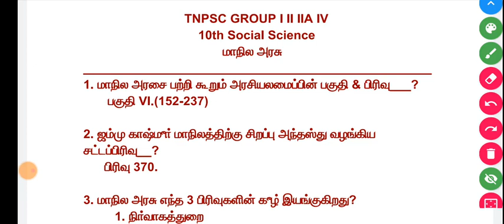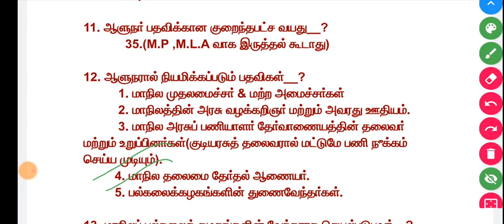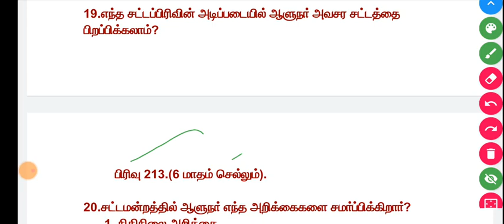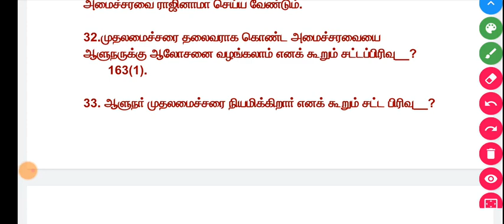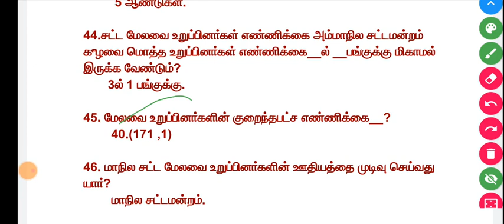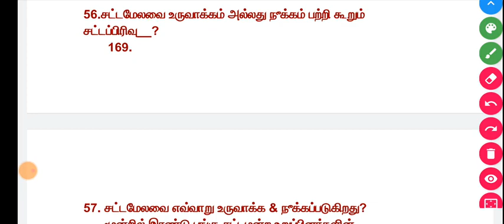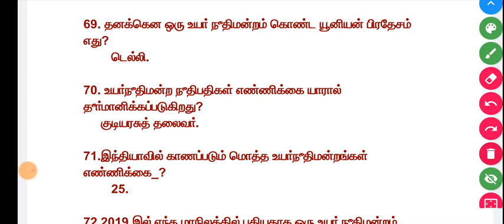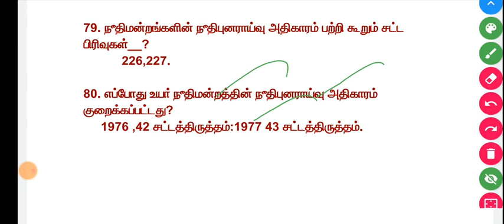மாநில சட்ட மன்றம்|மாநில நிர்வாகம்|இந்திய ஆட்சியியல்|10th Social Science-80 Q/A TNPSC GROUP I II IIA